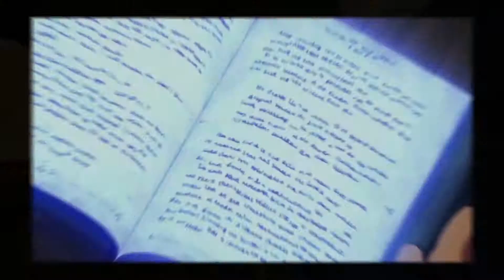[Trailer] Professor Layton vs Phoenix Wright (German Trailer)